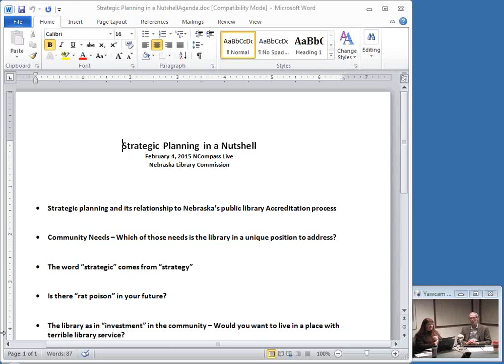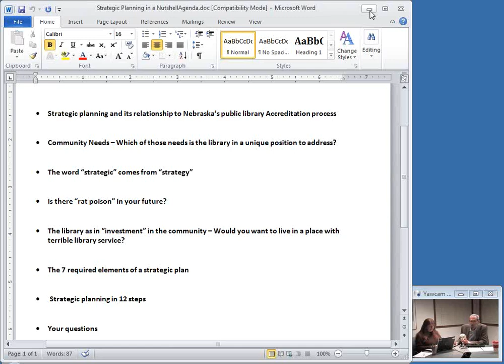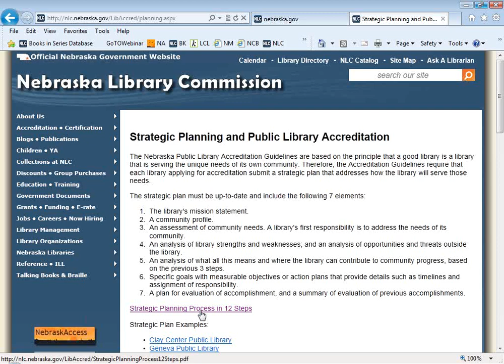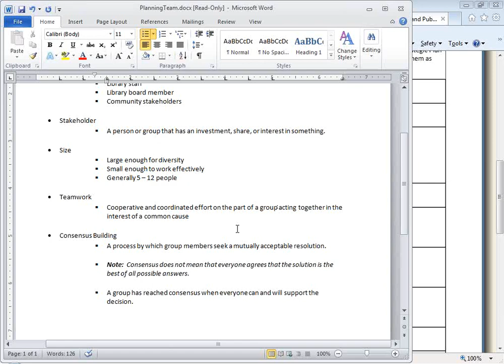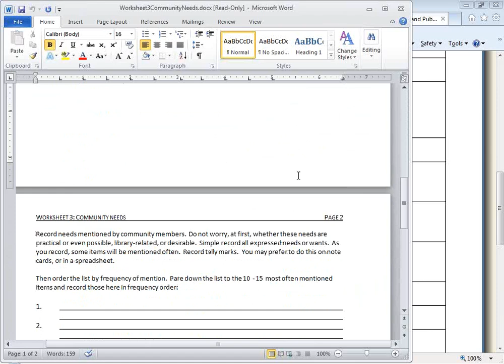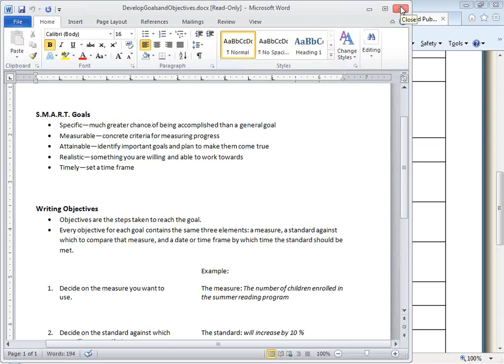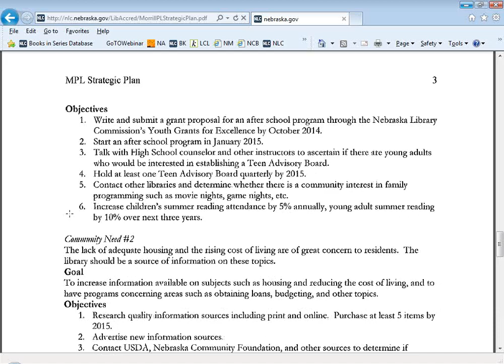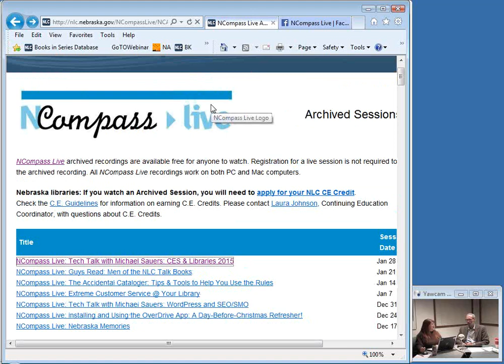NCompass Live: Strategic Planning in a Nutshell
Do you have a plan? The new Nebraska Guidelines for Public Library Accreditation require that a library have an up-to-date strategic plan in place. The new guidelines are community-based, so libraries need to know what their communities’ needs are in order to provide appropriate library services that meet those unique needs. That’s where planning comes in. Richard Miller, NLC’s Library Development Director, will guide you through Strategic Planning for your library. Public Library Directors, Staff and Library Board Members are encouraged to attend.